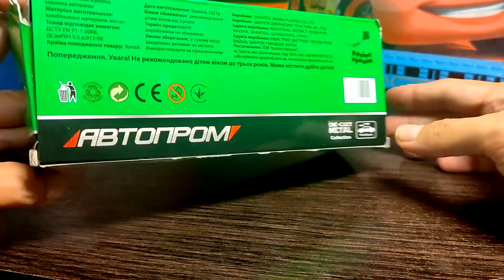Трамвай и Вагон Метро Модели Обзор Игрушки для детей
Модели Вагона Метро / Train Toy Mini Simulation Metro Model
Игрушка Трамвай / Train Tram Diecast Pull Back Model Vehicle Toy
1:8 Высокоскоростной Железнодорожный Поезд Игрушка / High Speed Railway Train Toy
Набор из 4шт Паравоз / Retro Train Steam Vehicles Inertia Ducational Vehicles Toys